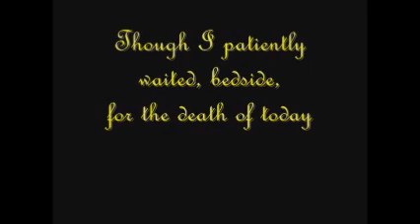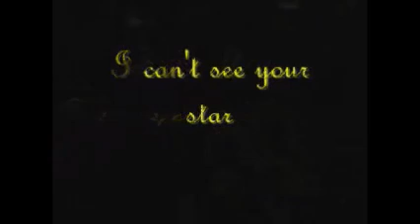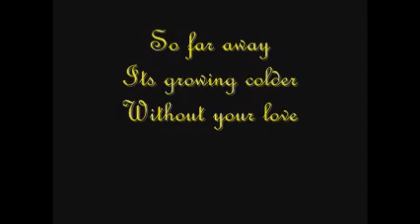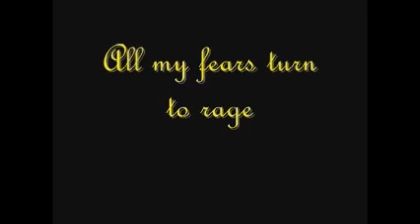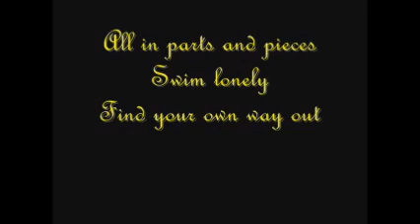Evanescence - Your Star (Lyrics)